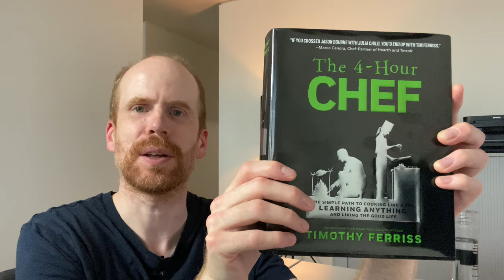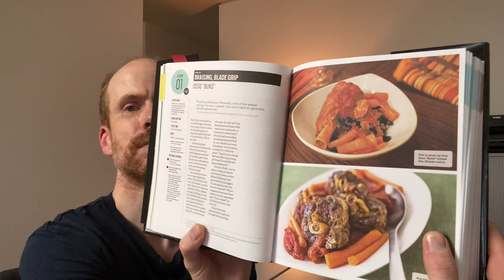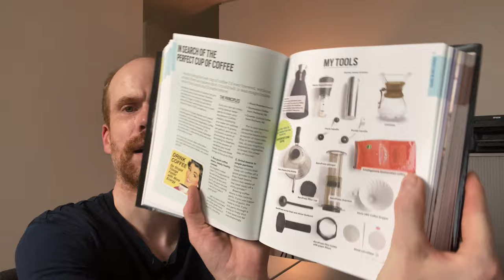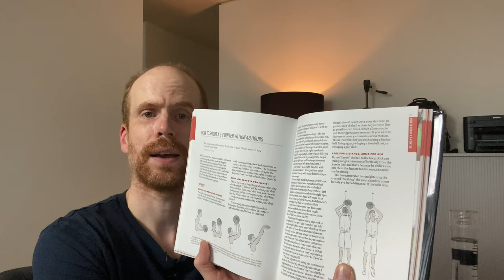How to master every skill